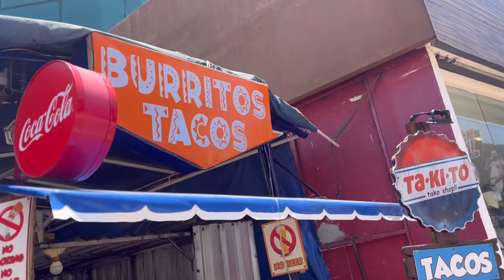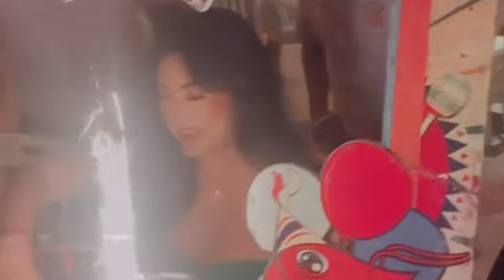Birthday in CUN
A week in a life of a Flight Attendant | Birthday in CUN

S H Y
M A K E U P A R T í S T
Flight Attendant

Hey Dolls, I'd like to introduce myself as Shy `but I'm not shy'

I'm a Professional Makeup Artíst and a Flight Attendant.